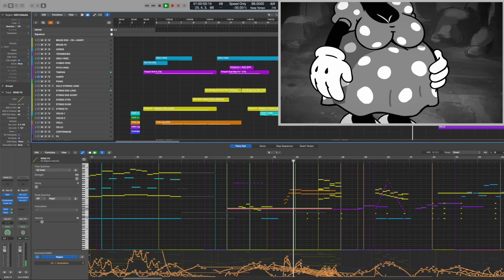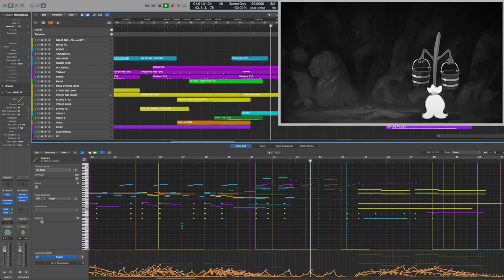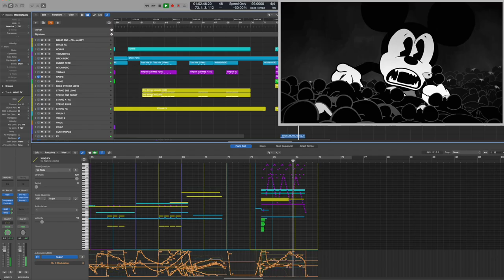Flashgitz: POV your life is over | MUSIC ONLY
👋 Hey, I'm Zach! I'm a composer for animation & games and coffee lover based in SoCal. I share music online to inspire people to experience the joy of creativity.